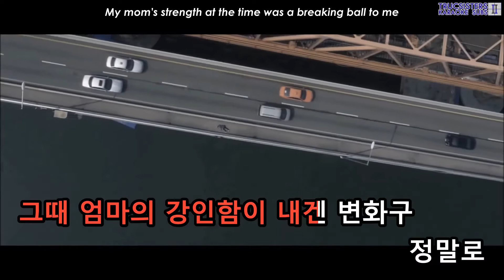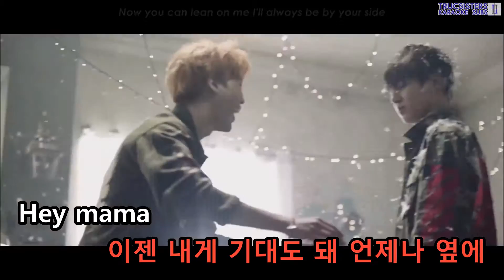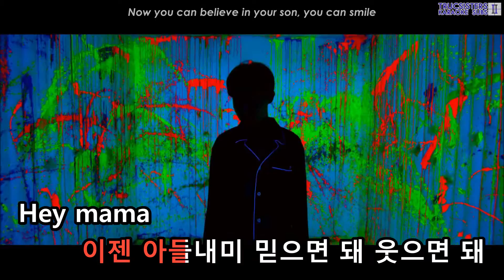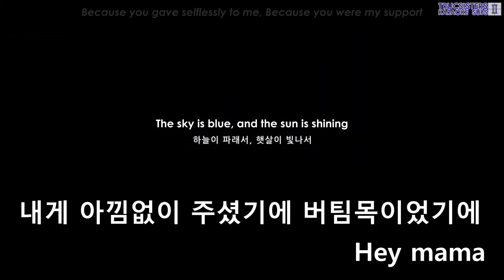[KTV/ENG] BTS - MAMA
Egnlish Translations Credt: Nara @ bts-trans